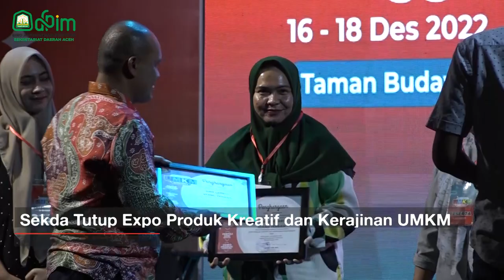Sekda Tutup Expo Produk Kreatif dan Kerajinan UMKM